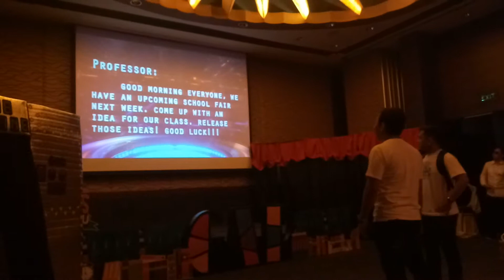GAP's BEST U Mid Year Party : Makina ni Monica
GAP's BEST U Mid Year Party
Date: 04Jul2019 (Thu)
Location: Tower Ballroom, Bellevue Manila

MAKINA NI MONICA